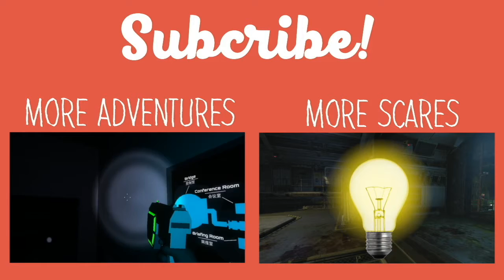Creeper Hitchhikers | Mass Effect (Part 35)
Hey everyone, welcome to Mass Effect,
In this episode we head over to the colony to take on the Thorian!